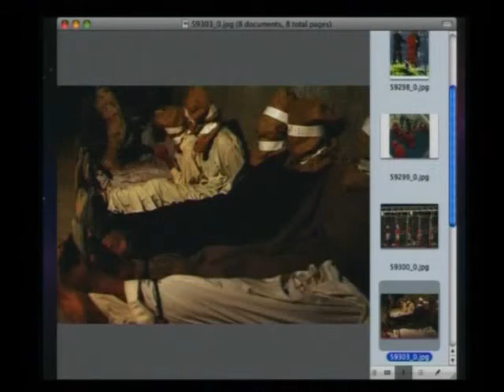Les Etats-Unis devraient définitivement fermer le camp de Guantanamo. On ne peut pas faire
HARUN YAHYA

Les Etats-Unis devraient définitivement fermer le camp de Guantanamo. On ne peut pas faire des détentions provisoires aussi longues

(Extrait de l'interview d'Adnan Oktar en direct sur A9 TV et Kackar TVetle 27 avril 2011)